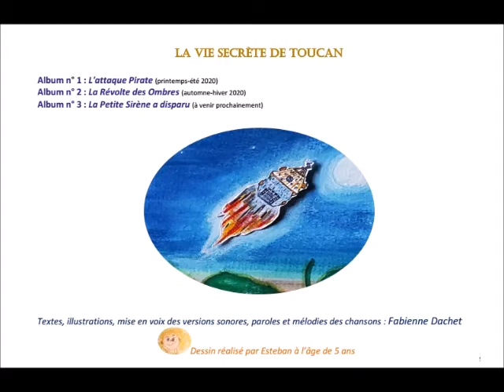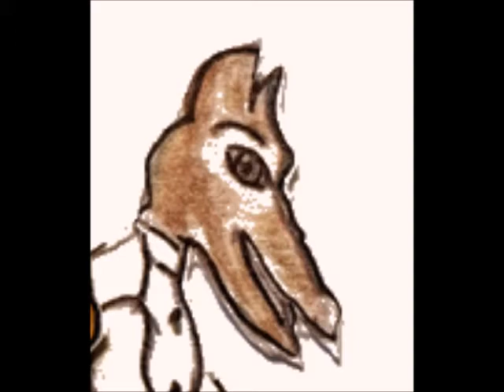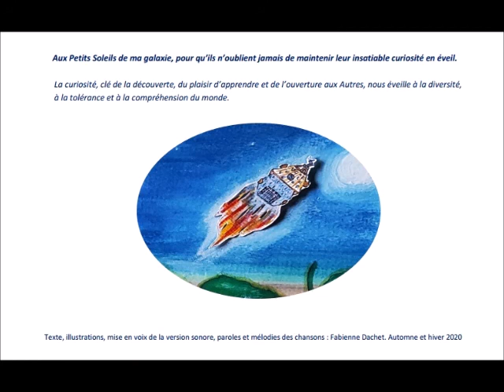Épisode 2 sur 5 : "La Révolte des Ombres", la 2ième aventure de "La vie secrète de Toucan". F Dachet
Dans la série : "La vie secrète de Toucan"...Après "L'attaque Pirate", voici "La Révolte des Ombres", la deuxième aventure de Toucan alias Alpha Alpha Tango, le célèbre agent secret de la Galaxie de l'Imaginaire. Notre héros, chargé de veiller sur le sommeil des enfants va découvrir le repère du Seigneur des Nuits terrifiantes et vivre de nouvelles aventures extra ordinaires... Voici le 2ième des 5 épisodes de cette histoire !
Texte, illustrations, paroles et mélodie des chansons : Fabienne Dachet